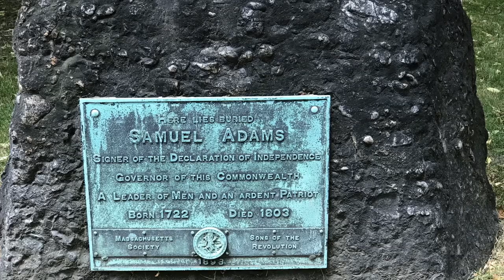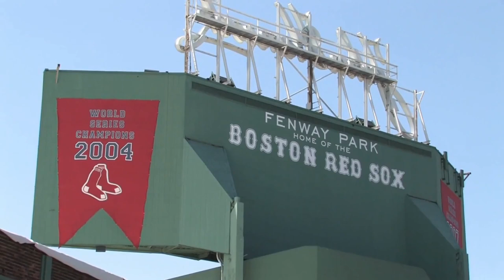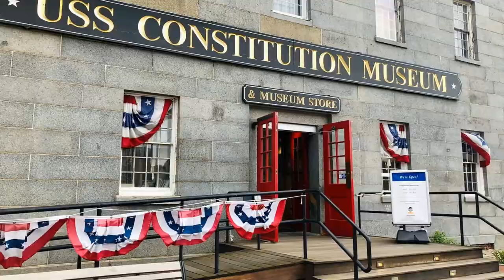Top 10 Places to Visit in Boston, Massachusetts | Best Attractions and Travel Guide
Experience the vibrant city of Boston as we unveil the top 10 places to visit in this historic and Discover the top 10 places to visit in Boston, Massachusetts, including the best attractions and travel guide for an unforgettable experience. Explore the vibrant city of Boston and immerse yourself in its rich history, diverse culture, and captivating landmarks.

From historic sites to modern marvels, Boston offers a plethora of tourist attractions that will leave you mesmerized. Follow the iconic Freedom Trail and delve into the city's revolutionary past. Visit the renowned Boston Common, stroll along the picturesque Charles River Esplanade, and experience the lively atmosphere of Quincy Market.

Indulge in the culinary delights of Boston, as the city boasts a vibrant food scene. Savor delectable seafood dishes at renowned seafood restaurants, and don't miss the opportunity to try authentic New England clam chowder. From upscale dining to local food joints, Boston has something to satisfy every palate.

Immerse yourself in the arts and culture scene by visiting world-class museums, such as the Museum of Fine Arts and the Isabella Stewart Gardner Museum. Experience the vibrant theater district, catch a Broadway show, or enjoy live music performances at renowned venues.

Discover the beauty of Boston's neighborhoods, each with its own unique charm. Explore the trendy streets of Beacon Hill, admire the stunning architecture of Back Bay, and venture into the diverse enclaves of Chinatown and Little Italy.

Whether you're a history buff, a nature lover, or a sports enthusiast, Boston has attractions to suit your interests. Don't miss catching a game at Fenway Park, exploring the charming Boston Public Garden, or taking a relaxing stroll along the scenic Harborwalk.

Plan your trip to Boston with our comprehensive travel guide, which provides essential tips, recommended accommodations, and transportation options. Get ready to embark on a memorable adventure in one of America's most beloved cities.